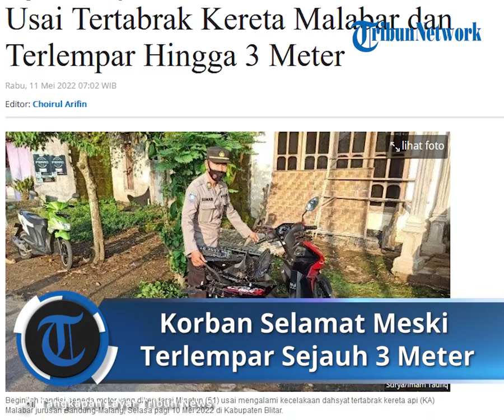Sempat Terlempar 3 Meter, Seorang Ibu-ibu yang Alami Kecelakaan Kereta Api di Blitar Masih Selamat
TRIBUN-VIDEO.COM - Minatun (51) benar-benar berucap syukur tiada henti.

Seusai mengalami kecelakaan dahsyat tertabrak kereta api (KA) Malabar jurusan Bandung-Malang saat mengendarai sepeda motor, dia masih selamat.

Padahal, saat kecelakaan terjadi, pada Selasa pagi 10 Mei 2022, tubuhnya terlempar sejauh 3 meter dan mengalami luka dengan tubuh berdarah-darah.